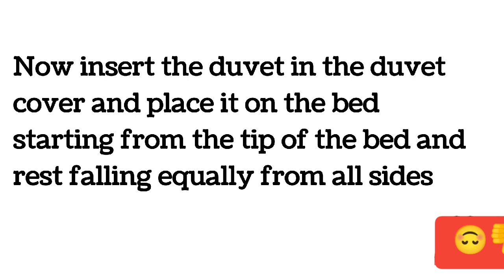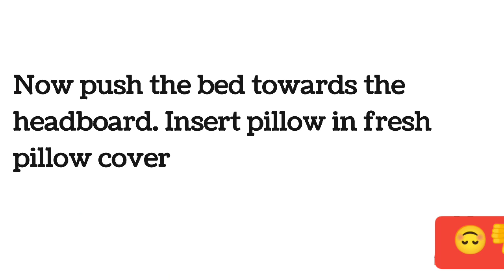Bed making procedure in hotel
Bed making is an art.Learn in a simpler way, bed making procedure in a hotel.

Learning is fun now only at knowshow @knowshow2204